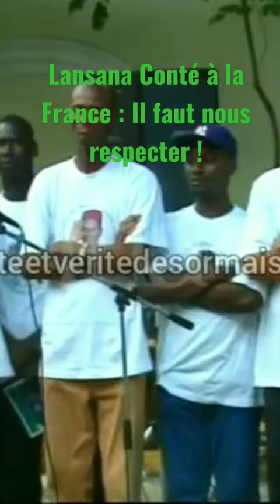Lansana Conté à la France 😲😲😲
Nous rejoindre sur Télégram : 👇🏿👇🏿👇🏿